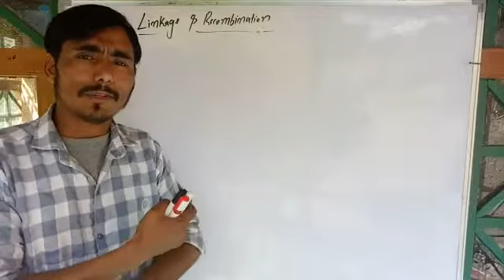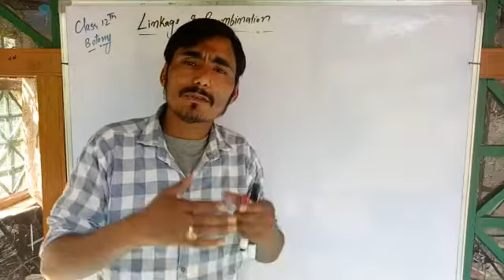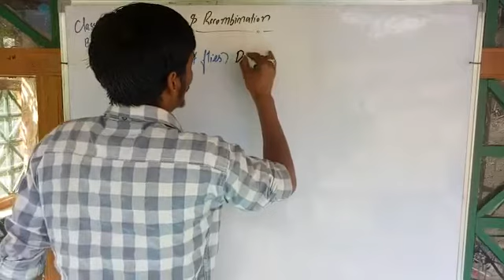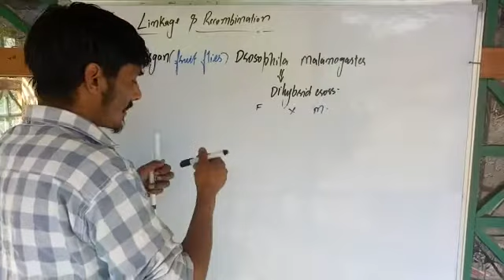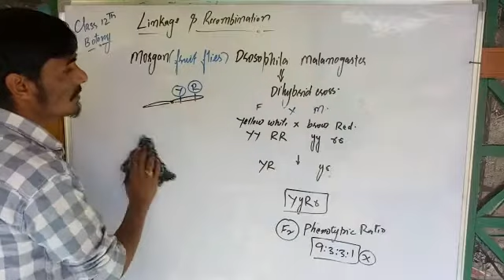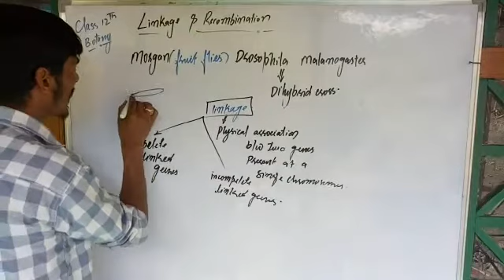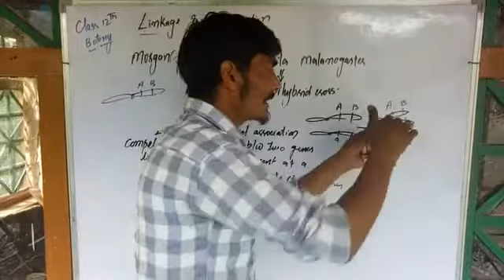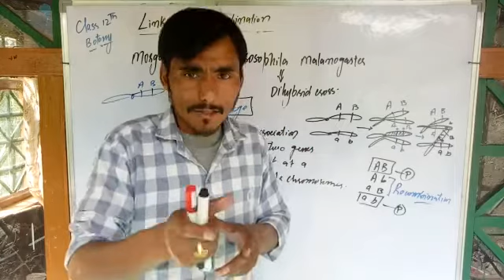Class 12th Botany Unit 2nd Linkage and Recombination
Lecture by Ilyas Sir